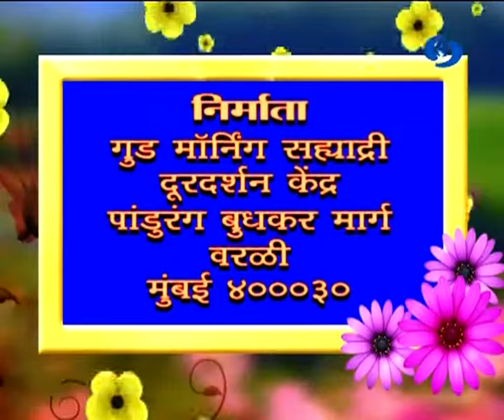Good Morning Sahyadri - 31 December 2017 - गुड मॉर्निंग सह्याद्री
DD Sahyadri
Doordarshan Mumbai
Sahyadri Marathi
Show : Good Morning Sahyadri (31 December 2017)
Subject : ' Good Morning Sahyadri.. '_' गुड मॉर्निंग सह्याद्री '
Anchor : 1) Ms. Vaishnavi Karmarkar
               2) Ms. Dimpiti BhobaSkar
Social Media Operator : Mrs. Vanita Raut - Manjrekar
Producer & Director : Mr. Deepak Sharma